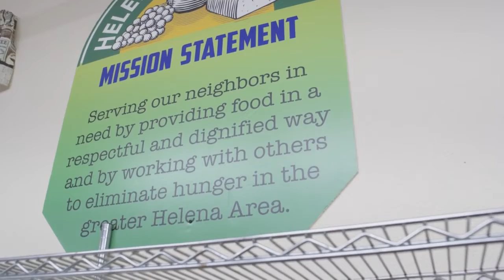Heart Of Helena - Helena Food Share